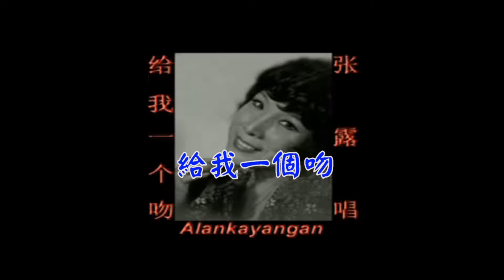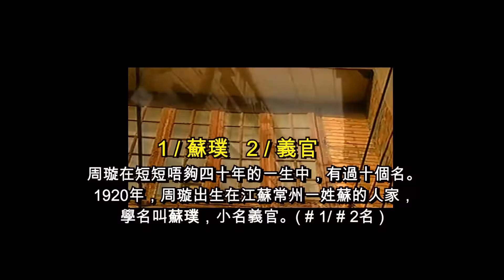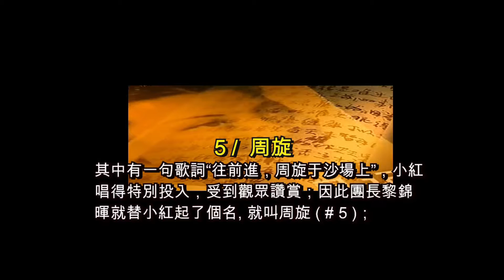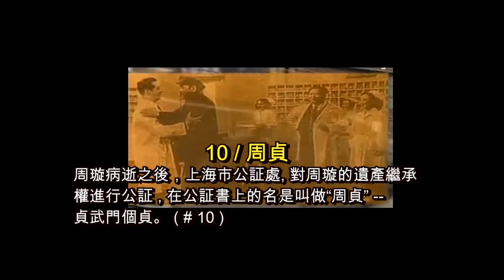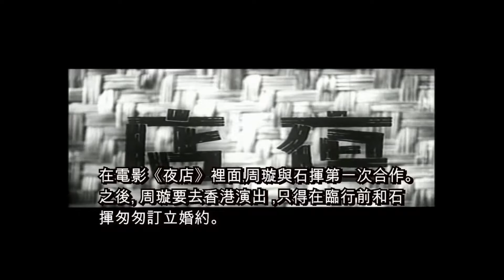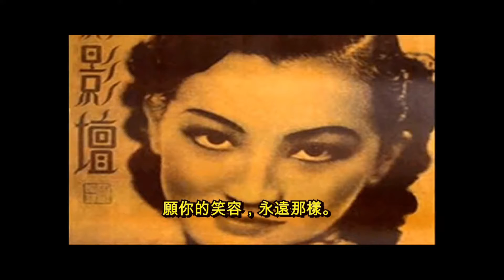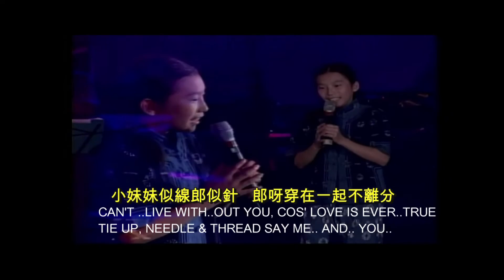2016 - YOU.Homecoming - 周璇特輯 - 1 & 2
難得 'YOU貓頭鷹時間 2016' 的片段...請懷念細看這特輯..